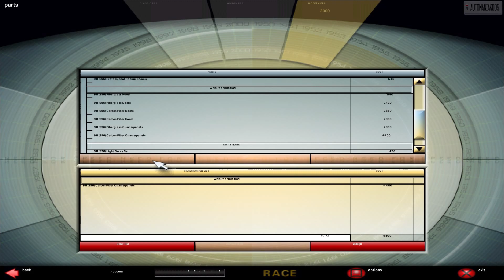NFS Porsche Unleashed - Evolution (33a/38)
Buying and preparing a '00 911 Turbo - 00:41
2000 911 Turbo Challenge: Race 1 - 09:34